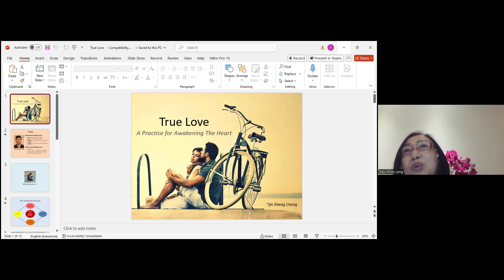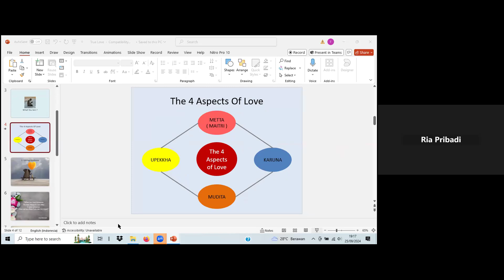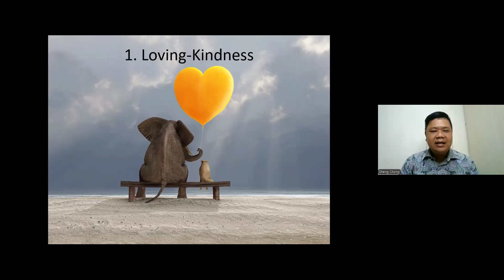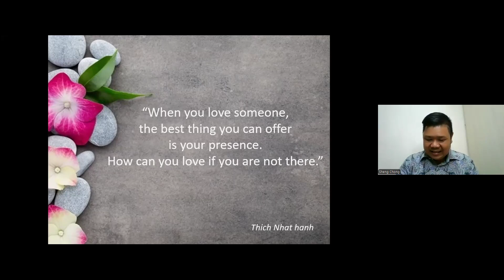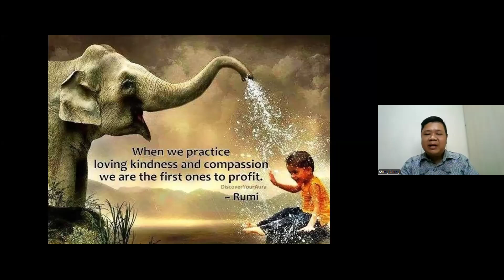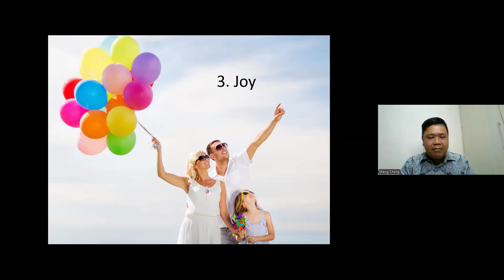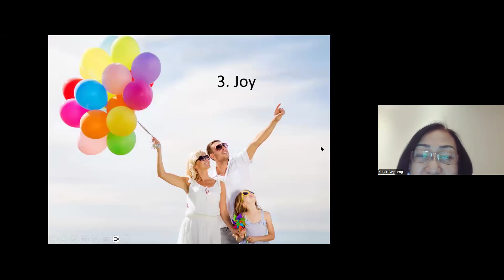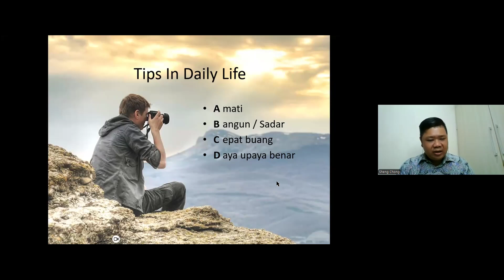Sesi Daily Mindfulness 25 September 2024 - True Love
Dibawakan oleh Sheng Chong